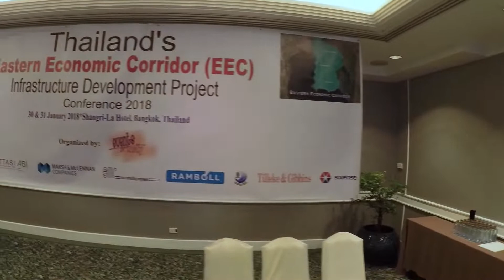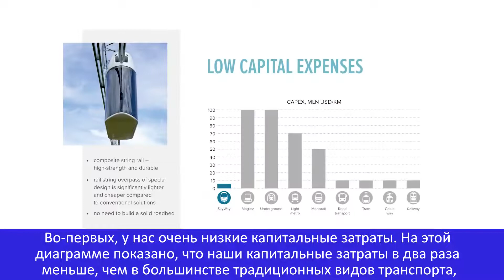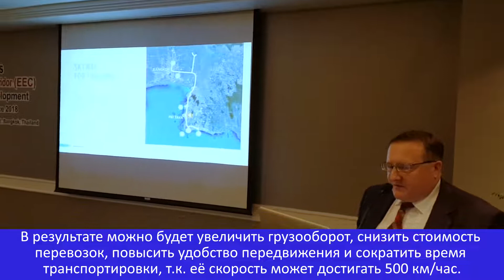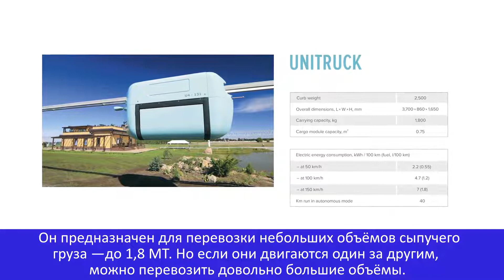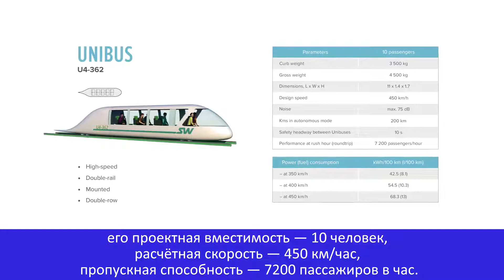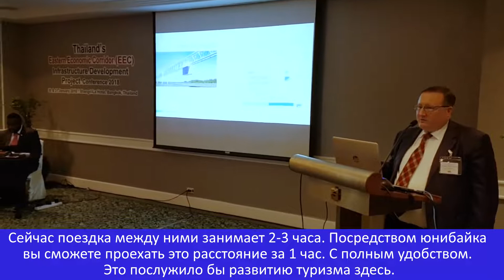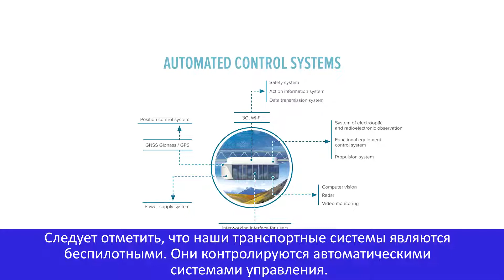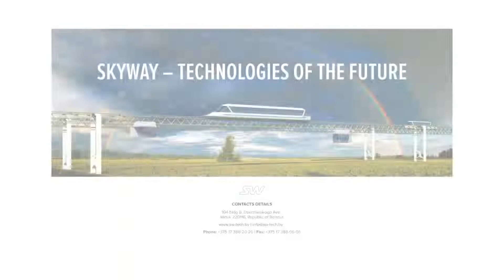✅SkyWay được giới thiệu ở Thái Lan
- Tập đoàn khẳng định nếu nhà đầu tư không muốn tiếp tục đầu tư có thể rút vốn và tập đoàn sẽ trả lại vốn + 4% lãi suất ngân hàng cho nhà đầu tư (Sau 3 năm kể từ ngày ký hợp đồng).